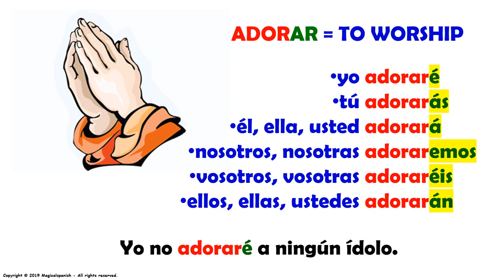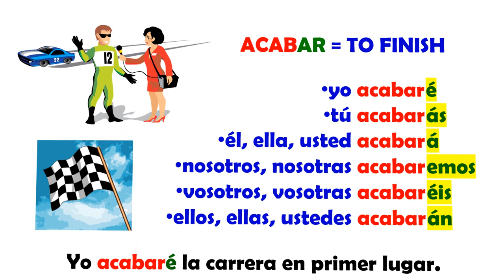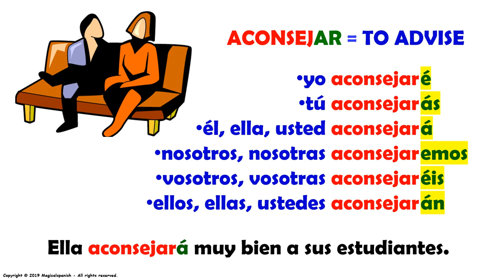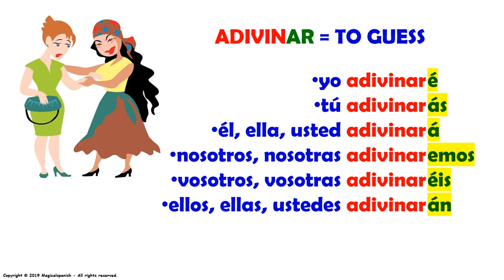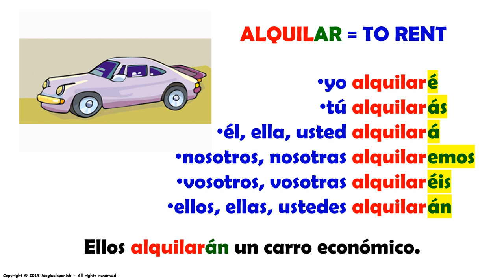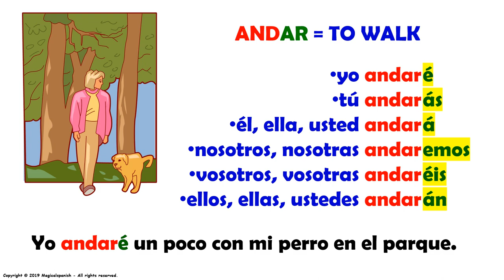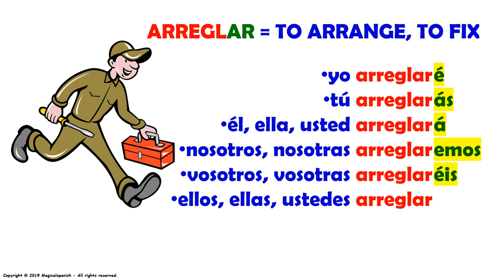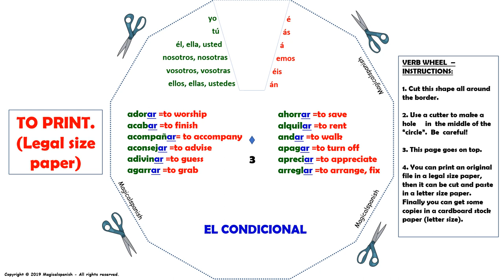El tiempo futuro en español, 12 verbos regulares terminados en -AR (3)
Continuamos con el estudio del tiempo futuro en español. Hoy vamos a fer la formación estructural y algunas reglas para su uso correcto y su conjugación; también estudiaremos las terminaciones para cada uno de los pronombres personales. Espero que esta clase sea de tu gusto.
CANAL DE ESPAÑOL
 Magicalspanish (Youtube)
 @mymagicalspanish (Facebook)
 @JovenLen (Twitter)
 @ingleswithraul (Facebook)
 @inglés_joven (Twitter)